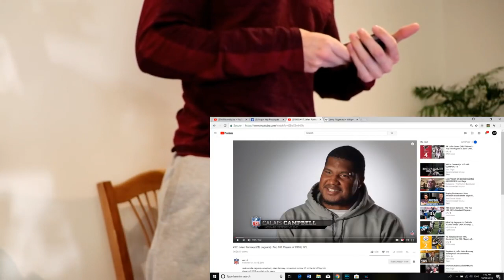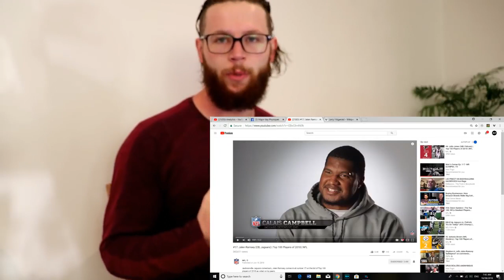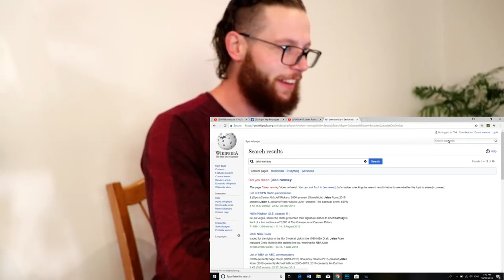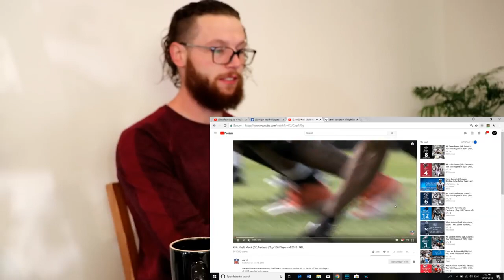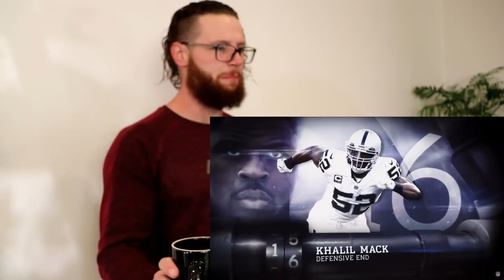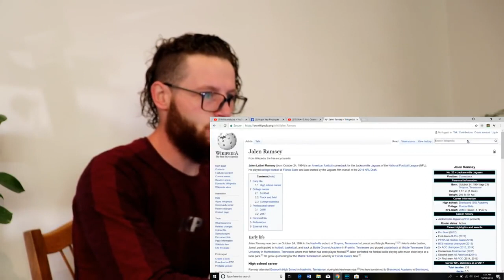Rugby Player Reacts to NFL Top 100 Players of 2018! (#18, #17, #16, #15)